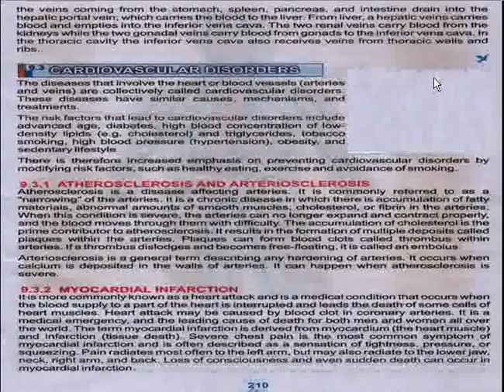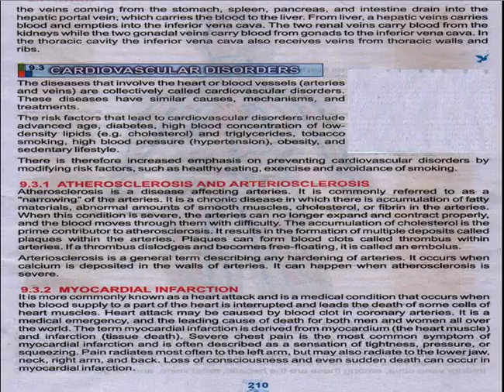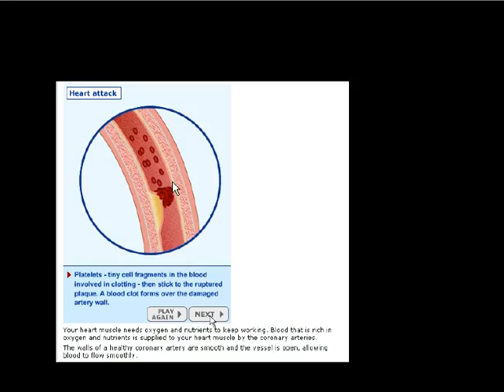IFA TUTER CD DEMO LECTURE